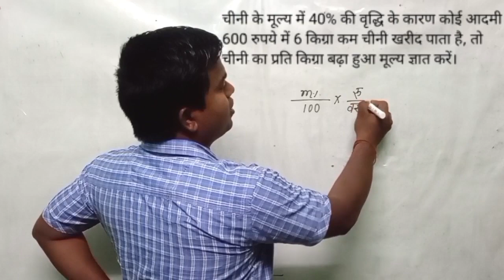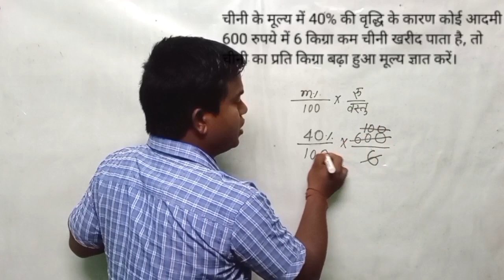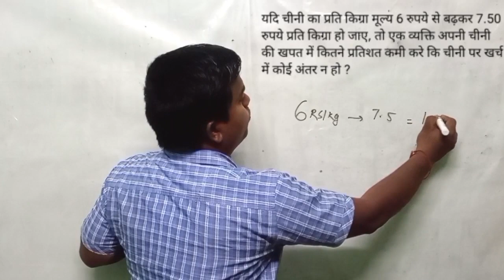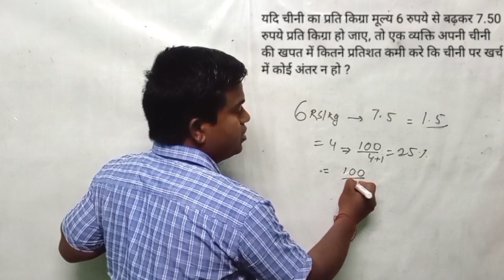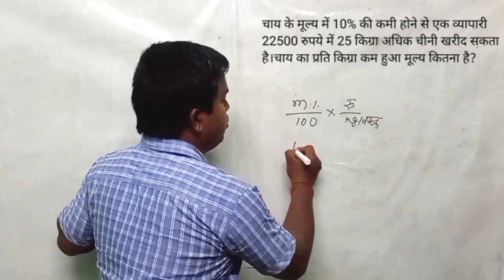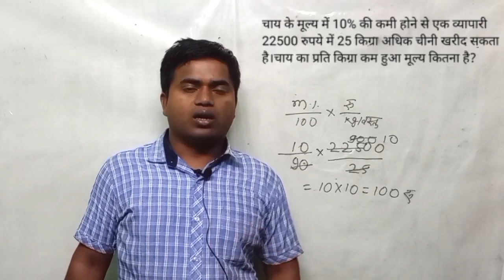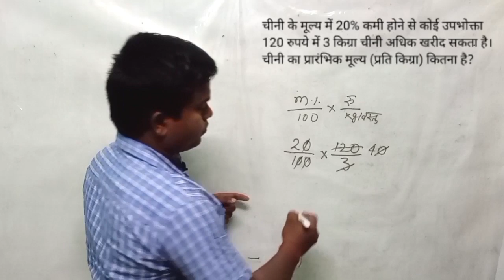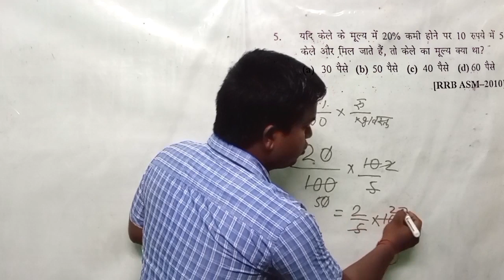Percentage प्रतिशत | Part 03 2023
Percentage -1 ! Best Methods to Solve in Seconds